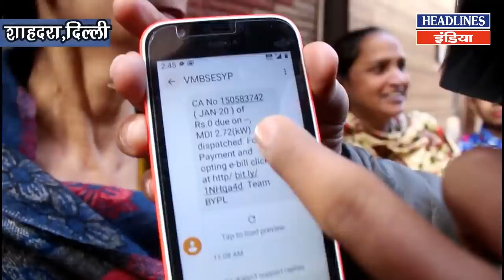Narendra Modi, Arvind Kejriwal | जनता की राय क्या है | Headlines India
Delhi Assembly Election 2020 : Shahdara की महिलाओं ने दी शानदार राय Watch This Full Video